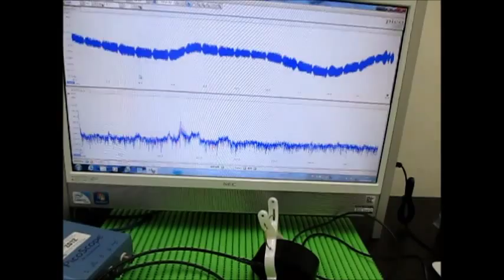超音波実験 Ultrasonic experiment